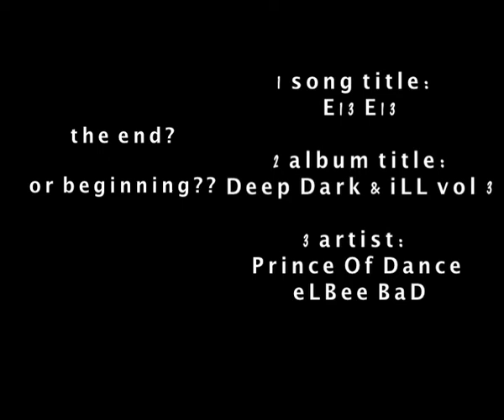'E13 E13' the Prince Of Dance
On the album DEEP DARK & iLL, here's E13 E13.
33 of 40
Vid shot in ...